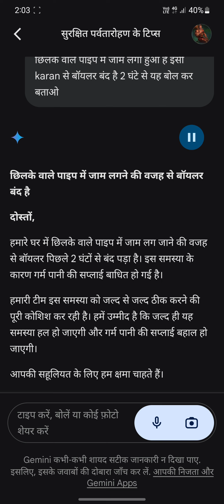July 31, 2024